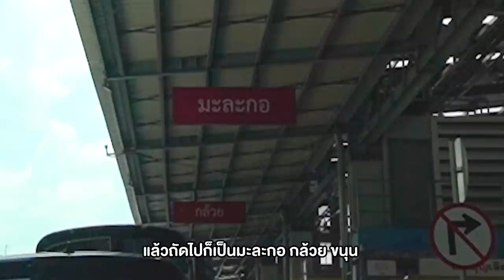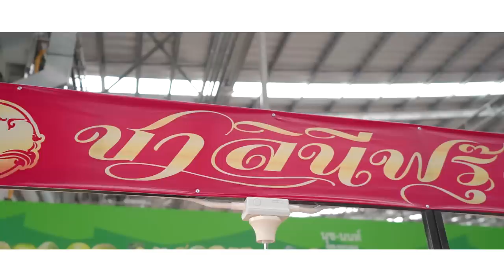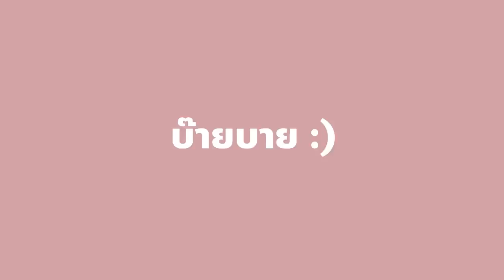ทุเรียน 5 บาท!! ราคานี้มีอยู่จริง ขาย 24 ชม. ณ ที่โล่งแจ้งไม่ต้องแย่งกัน👏🏼✨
มี 5 บาท.. ก็กิน ทุเรียน ได้แล้ว!!!
ฟังไม่ผิด เพราะร้านนี้ขายทุเรียน สุ่มราคา ตามใจแม่ค้า!
เปิดขาย 24 ชม. ใหญ่จริง ไม่จกตา ลุยยยย~

⚡️ ร้านที่ 51 : ทุเรียน ชาลินี